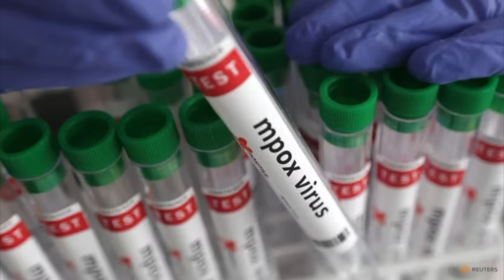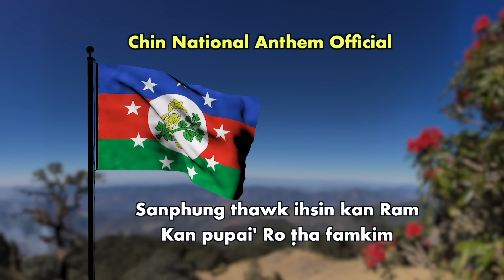Aug 23 Zing: SAC Dinhmun Se Vivo, Ralbawi Tlawngkai Mal. Democrats Pawlin Trump Sum Phom In Phom